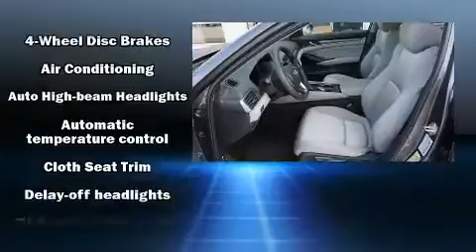2019 Honda Accord LX in Muncie, IN 47304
Victory Honda of Muncie
4901 W McGalliard Rd
in Muncie, IN 47304

Come test drive this 2019 Honda Accord. This 4 door, 5 passenger sedan leads among competitors in its segment. It features a continuously variable transmission, front-wheel drive, and an efficient 4 cylinder engine. A turbocharger further enhances performance, while also preserving fuel economy. Top features include front dual zone air conditioning, 1-touch window functionality, a tachometer, front bucket seats, fully automatic headlights, power door mirrors, an overhead console, and much more. Audio features include an AM/FM radio, steering wheel mounted audio controls, and 4 speakers, providing excellent sound throughout the cabin. Honda ensures the safety and security of its passengers with equipment such as: dual front impact airbags, front side impact airbags, traction control, brake assist, a panic alarm, and 4 wheel disc brakes with ABS. Adaptive cruise control maintains a pre set distance behind the car ahead of you, simplifying highway driving and enhancing safety. We have the vehicle you've been searching for at a price you can afford. Stop by our dealership or give us a call for more information.